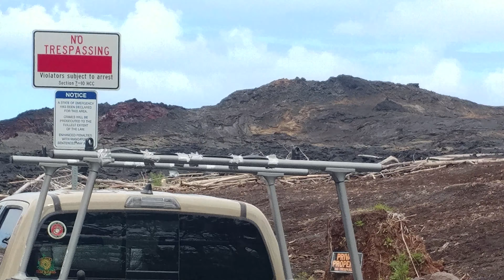Leilani Ave. New End of Road